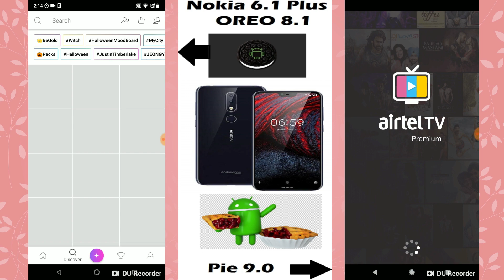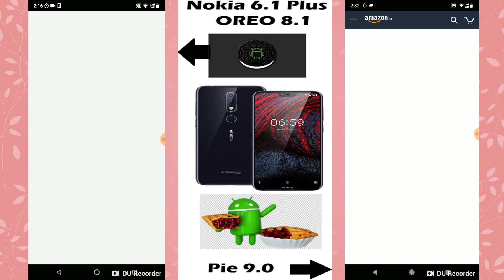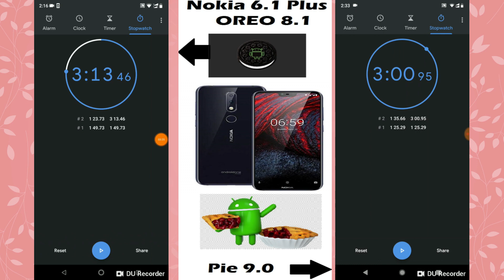Speed Test | Nokia 6.1 Plus | Pie vs Oreo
In this video, I'm gonna show you speed test between Android Pie 9.0 and Android Oreo 8.1 in Nokia 6.1 Plus